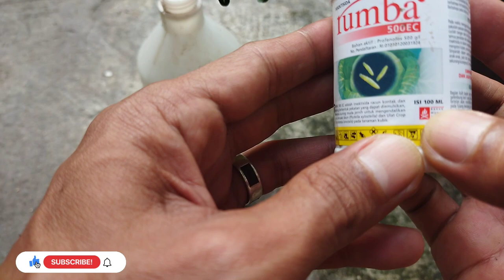Insektisida pembasmi kutu daun sekaligus cacing dimedia tanam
Insektisida ini ampuh membasmi kutu daun sekaligus mengusir cacing yang ada dimedia tanam. Sehingga tanaman menjadi sehat